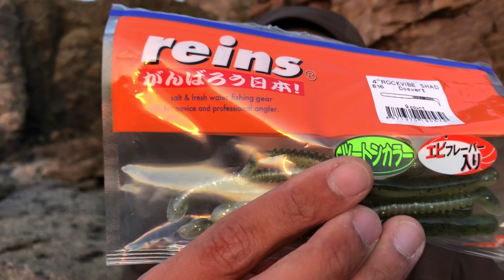Un NOUVEAU LEURRE dans ma BOÎTE !??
Une session test, habituellement tout ce passe en off et je me suis dis pourquoi pas le faire avec vous, les couleurs étaient belles ce soir là... je file au bord de l’eau pour tester mes nouveaux rockvibe, les conditions m’ont permis de pêcher qu’avec le rock Vibe fat en 4"

       👉🏽 MES CANNES :

* Tenryu Super Mix 270 - 2m70 10/60gr
* Tenryu Injection Sp 79 MH - 2m40 8/35gr
* Five 76 M Master Key - 2m29 5/25gr

        👉🏽 MES MOULINETS :

* Shimano Stella FI 3000 XG
* Daiwa Exist LT 4000 CXH
* Shimano Vanquish 4000 XG

       👉🏽  MES TRESSES :

* Daiwa Morethan 12 brins (08/10 & 12/100)

       👉🏽 MES FLUOROS

* Nitlon DFC YGK (21/27 & 32/100)

     !!!COMMENT PÊCHER EN BORD DE MER!!!

N’oubliez pas vous avez le code « LABARAKABARS10 » pour bénéficier de 10% sur tout le site 😍

Merci d’avance à tous ceux qui participeront à NOTRE aventure 😊

🔵COMMENT PÊCHER LE BAR DU BORD🔵
🔵LIKEZ (si ça vous plait évidemment 👌🏽)